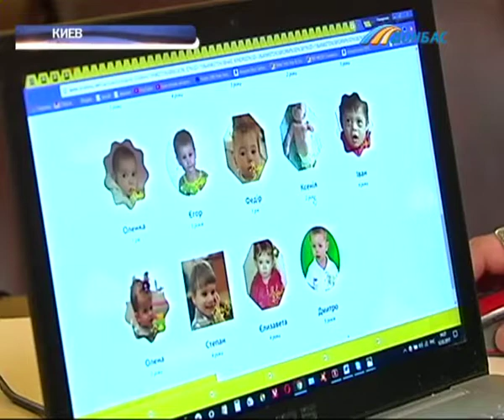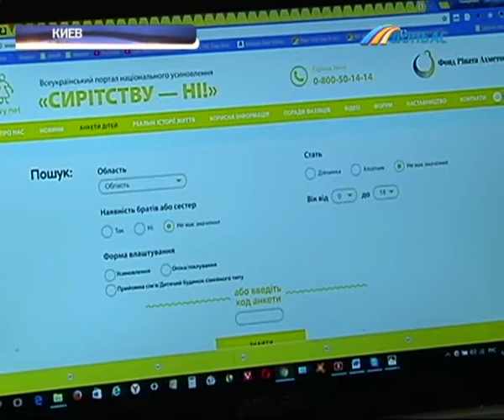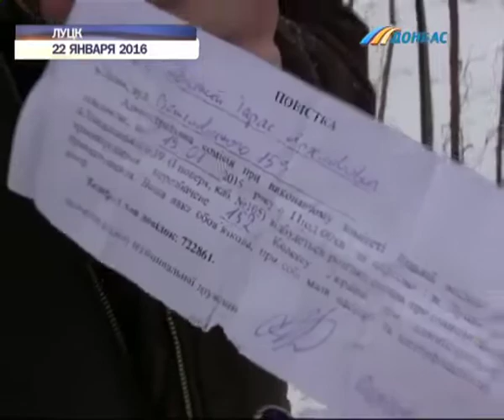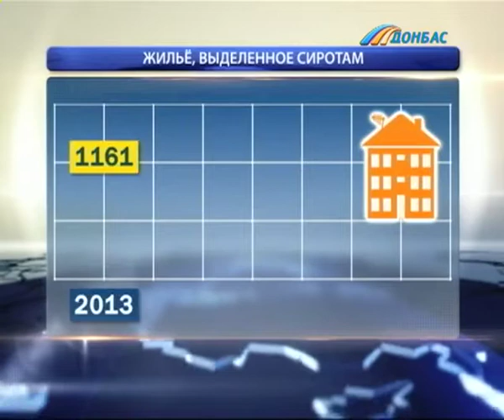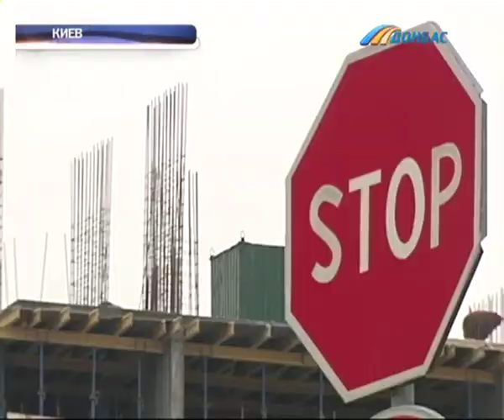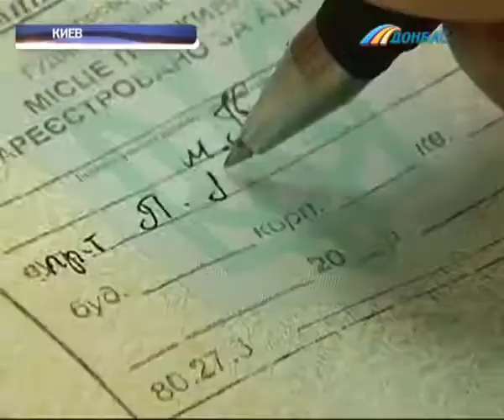Выпуск новостей от 22 февраля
Выпуск программы "Время новостей Донбасса" от 22 февраля.